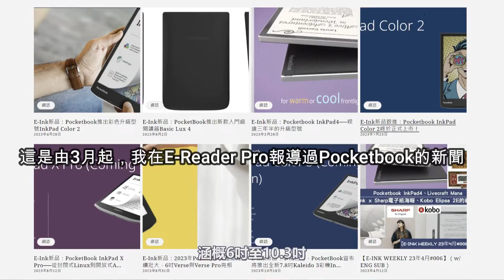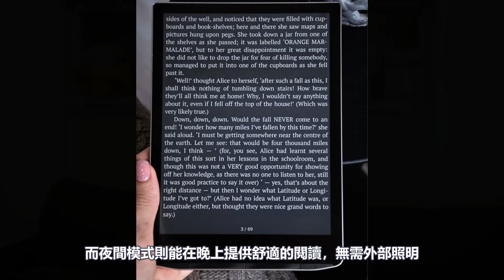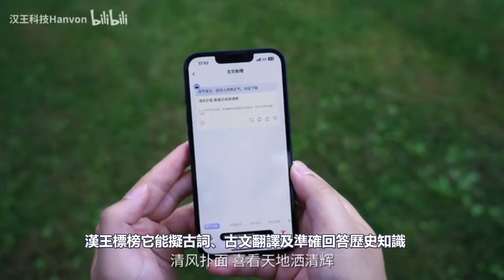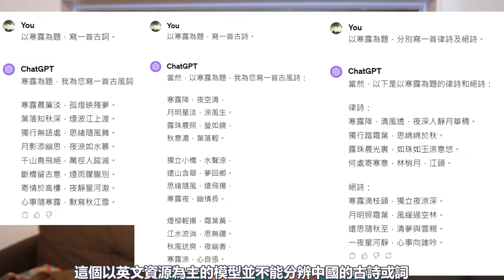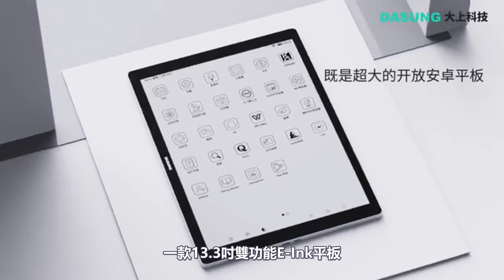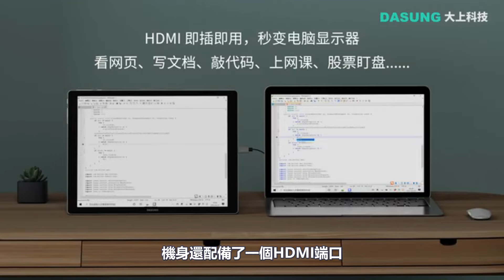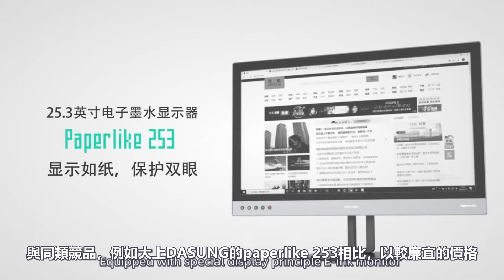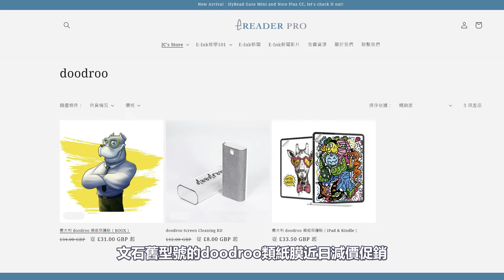PocketBook InkPad Color 3、漢王全新N10系列、大上Not-eReader 133、文石Mira Pro前光版【E-INK WEEKLY 23年11月#024】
過去兩週精選E-Ink新聞如下：
00:50 E-Ink新品：事隔三月，PocketBook宣布將推出全新7.8吋Kaleido 3彩機InkPad Color 3
04:22 E-Ink新品：漢王帶來的三款升級型號──配備中國版ChatGPT的N10系列
07:09 E-Ink新品：大上DASUNG推出13.3吋雙功能E-Ink平板Not-eReader 133
09:45 E-Ink新品：文石Boox推出25.3吋E-Ink顯示器Mira Pro前光版

Selected E-Ink news from the past two week are as follows:
1. New E-Ink Products: Three months later, PocketBook announced the launch of the all-new 7.8-inch Kaleido 3 color e-reader, InkPad Color 3
2. New E-Ink Products: Hanvon brings three upgraded models - the N10 series equipped with the Chinese version of ChatGPT.
3. New E-Ink Products: DASUNG introduces the 13.3-inch dual-function E-Ink tablet, Not-eReader 133.
4. New E-Ink Products: Onyx Boox launches the 25.3-inch E-Ink display Mira Pro front light version.

若你或你的親友人在英國，需要購買電子閱讀器及相關配件的話，不妨去我經營的網店逛逛：